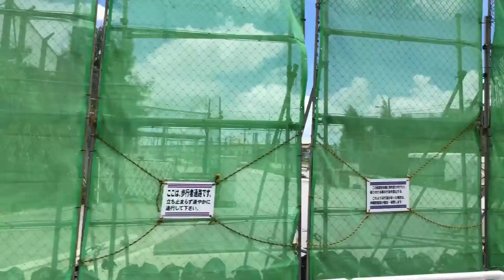沖縄 北部 辺戸岬～辺野古米軍基地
沖縄本島　最北端　辺戸岬～大浦湾～辺野古
東線ルート